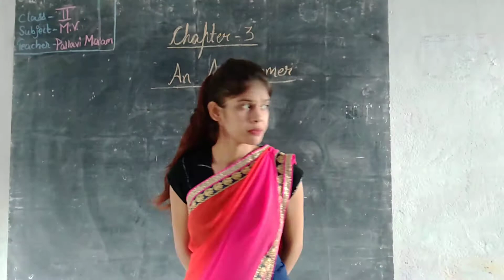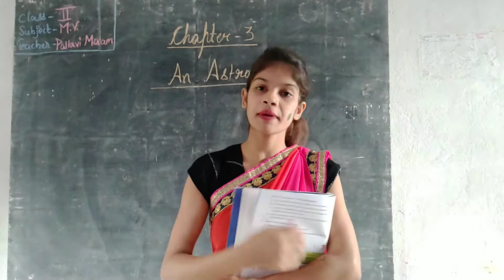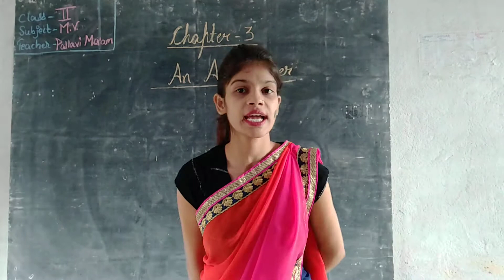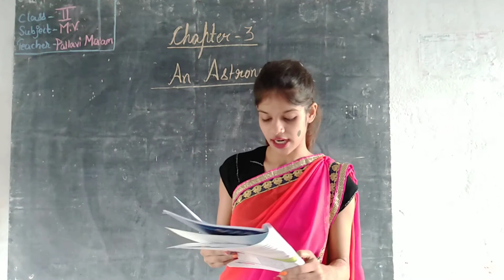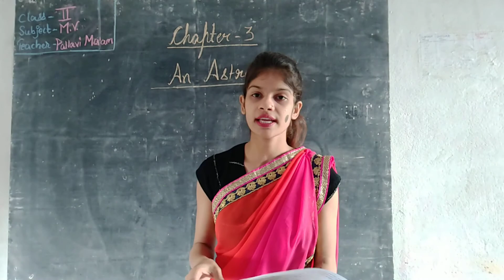Class- 2//mv// chapter-3// part-2